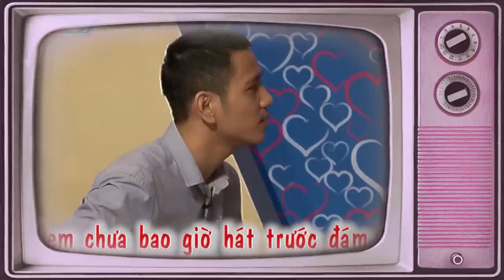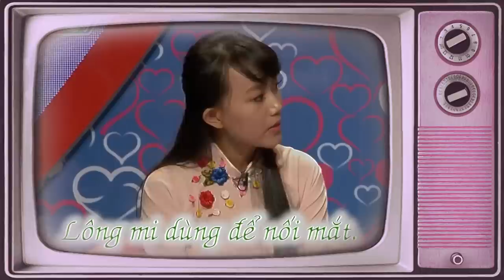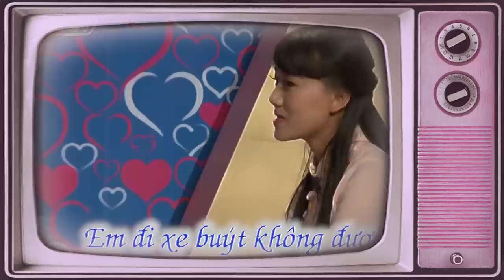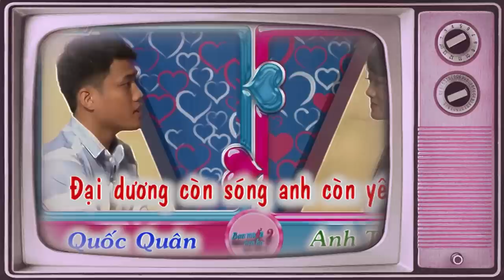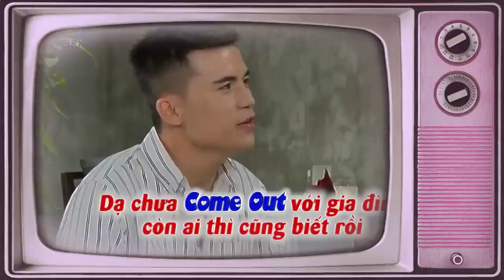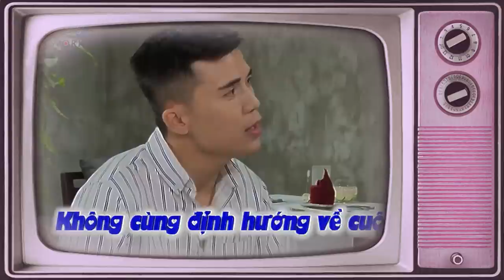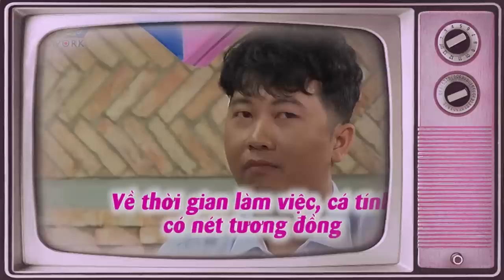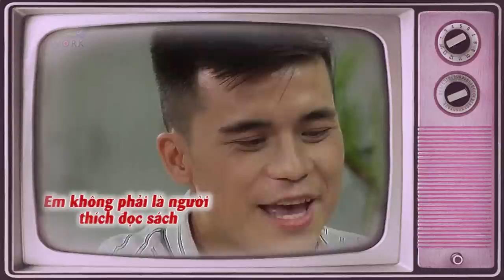Chàng Trai Viễn Tưởng Mơ Mộng Bị Bà Mối Chỉnh Lại Đội Hình Làm Chàng ĐƠ NGƯỜI Lặng Thinh Và Cái Kết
69 Cách Yêu là trang cập nhật những chương trình hẹn hò, ghép đôi, mai mối hot nhất hiện nay BẠN MUỐN HẸN HÒ, HẸN ĂN TRƯA, VỢ CHỒNG SON, YÊU LÀ CƯỚI, MAI MỐI CÙNG NGƯỜI LẠ